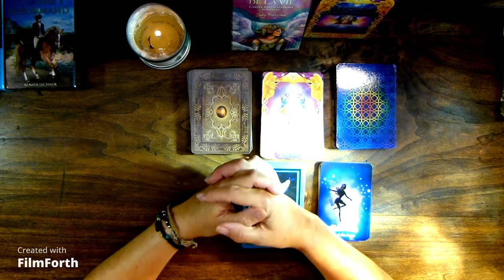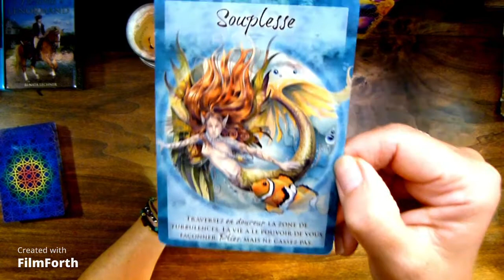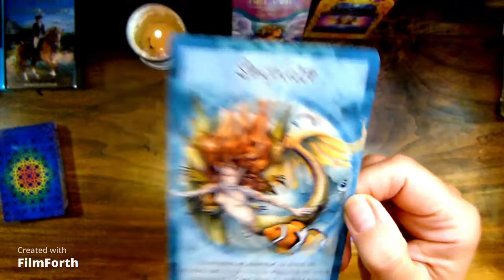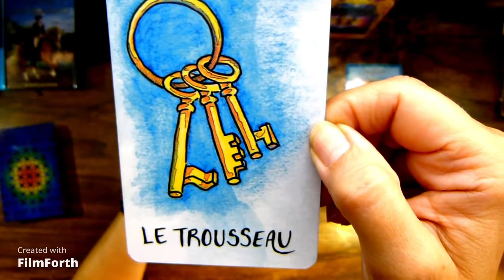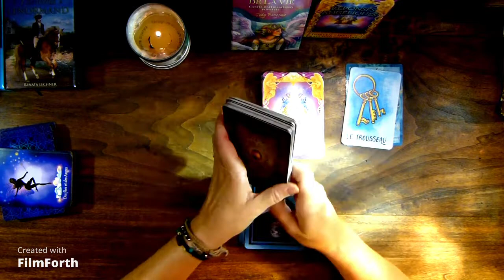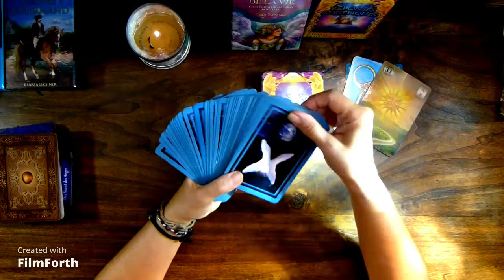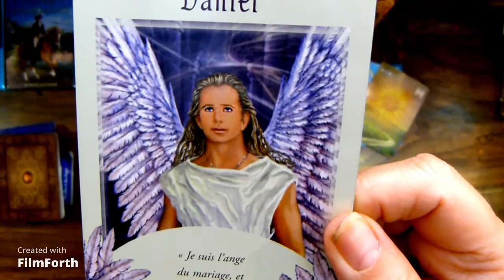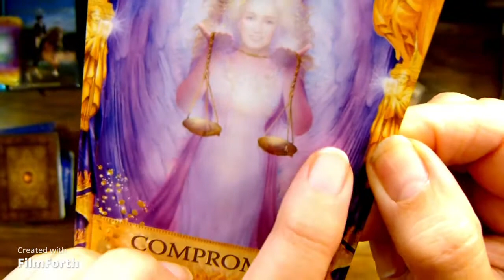votre spiritualité et vos prédications